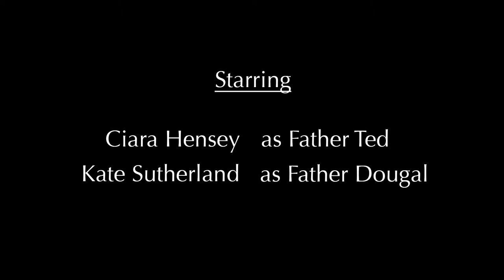DCUEQU My Lovely Horse